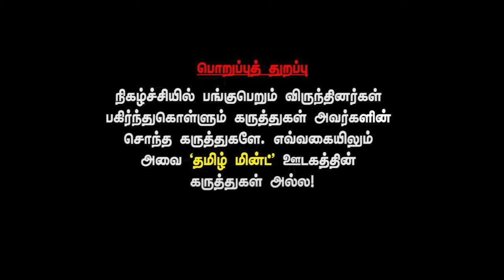Tharasu Shyam interview - Annamalai's Padayatra did nothing except breaking ADMK alliance | EPS